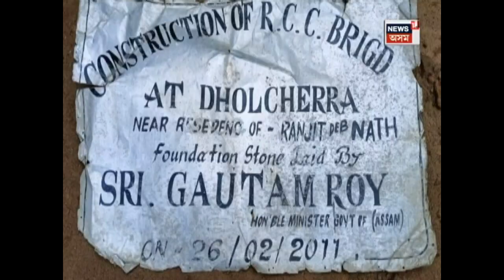Hailakandi ৰ Assam Mizoram Border ৰ এখন গাঁৱৰ এই দৃশ্য দেখি আচৰিত হ'ব আপুনি | N18V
স্বাধীনতাৰ দশক দশক পাছতো দুৰ্দশা শেষ নহ’ল দেশৰ নাগৰিকৰ। নদী পাৰ হৈ বিদ্যালয়লৈ যাব লাগে কণ কণ শিক্ষাৰ্থী। উন্নয়নৰ বিধ্বস্ত ছবি হাইলাকান্দিৰ মিজোৰাম সীমান্তত।